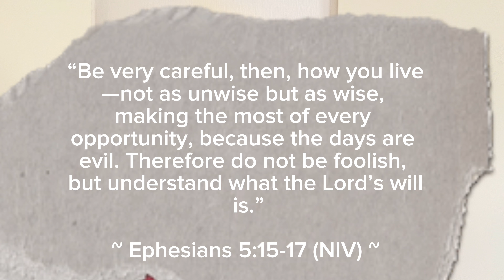The Real Reasons Women Dump Men (It’s Not What You Think)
Hidden Reasons Women Dump Men
In this video, we reveal 7 unsaid reasons men get dumped by women—and it's not what you think!  Watch to the end as we discuss how these behaviours sabotage even the most promising relationships and what men can do to change that.